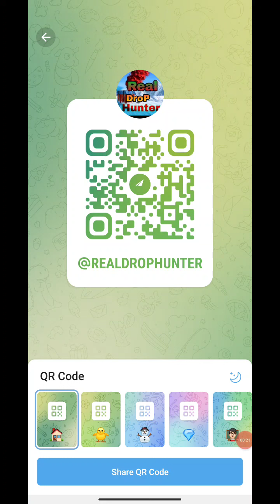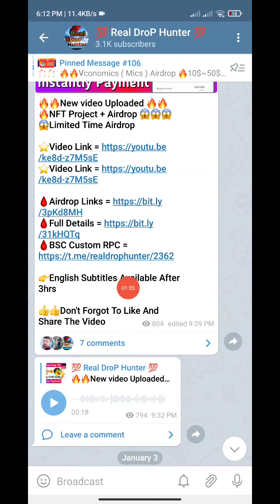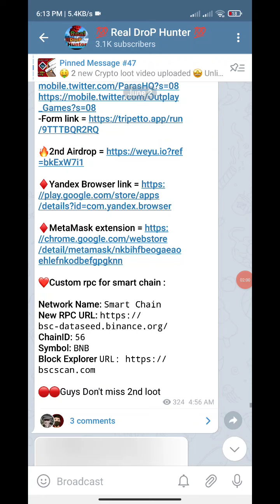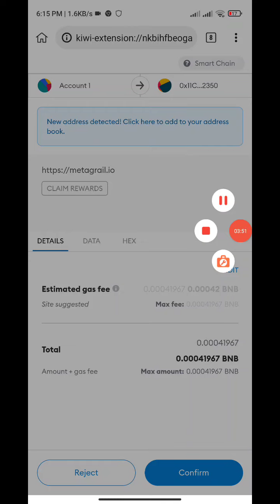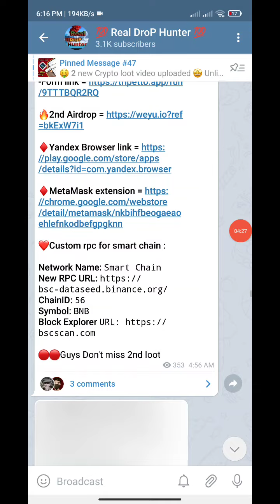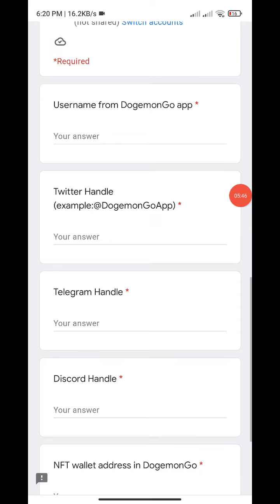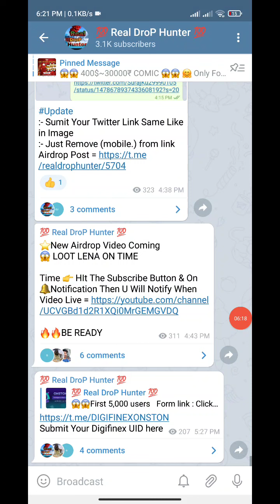Metagrail airdrop | DogeMon airdrop | Metagrail tokens claim | Free NFT Airdrop | New Airdrop